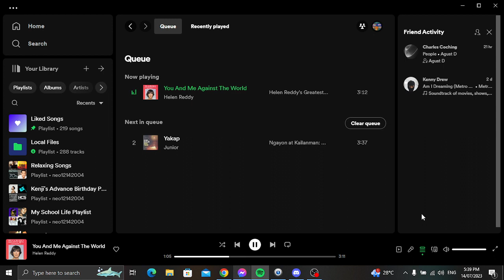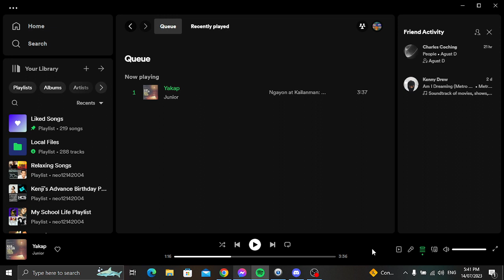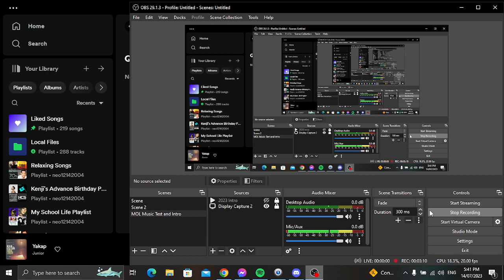Memories of Love Music Test for Saturdays With Laurence (July 15)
This week of Memories of Love Segment this is a test for Saturdays With Laurence July 15. If I got copyright, blocked or muted.

Songs I Do Not Own:

You and Me Against the World - Helen Reddy
Yakap - Junior